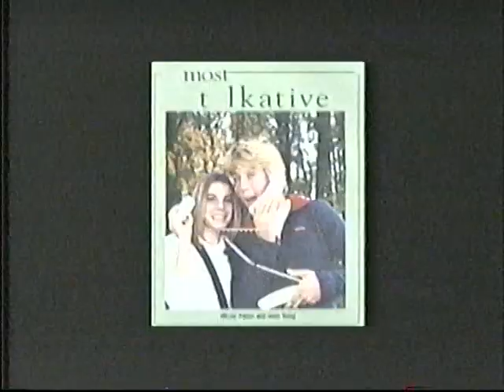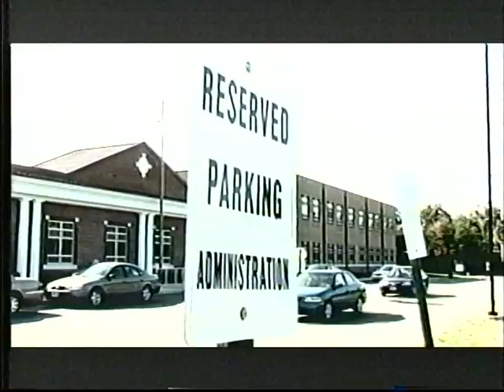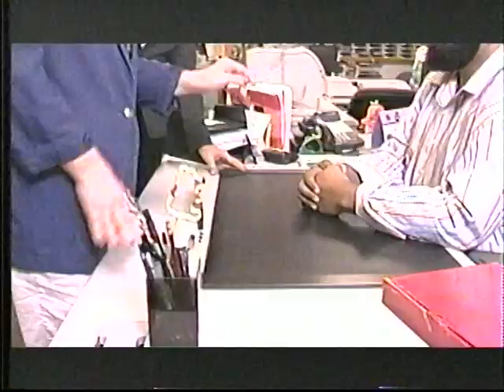2004 MTV High School Stories at Cherokee High School